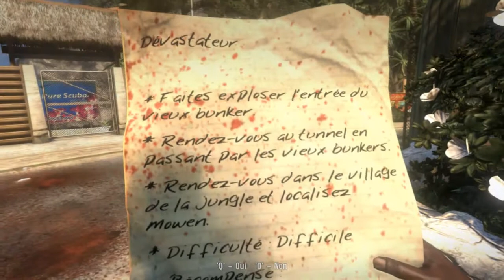Dead Island - Walkthrough FR - PC - Episode 14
WELCOME TO THE JUNGLE, WE'VE GOT FUN AND GAMES

Si vous avez aimez la vidéo nous vous invitions à aller voir nos autres vidéos et à vous abonnez si vous le souhaitez pour être au courant de nos prochaines vidéos. Sachez que cela nous aiderait énormément =)